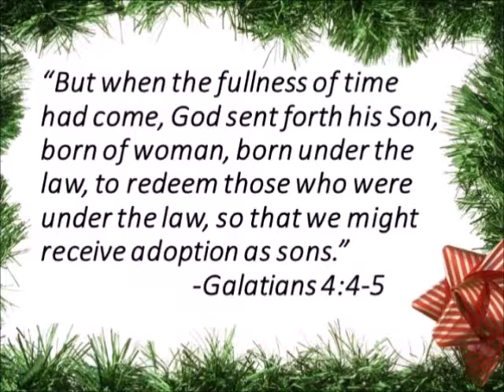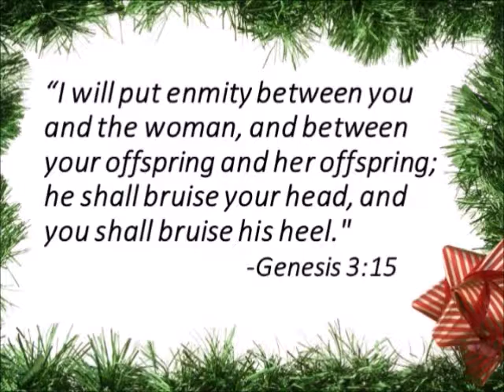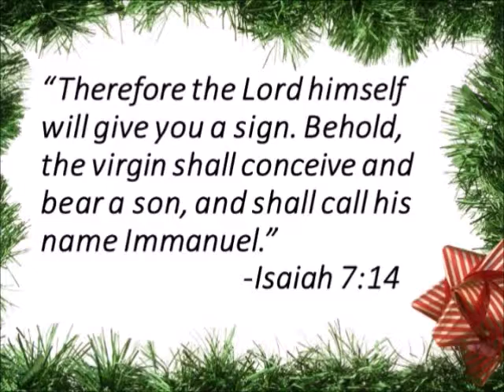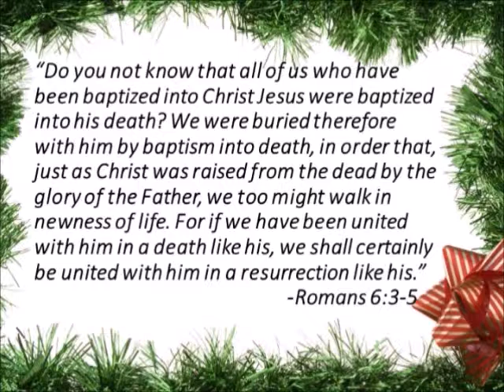"The Colors of Christmas - Green" (Part 1)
Matt Heupel